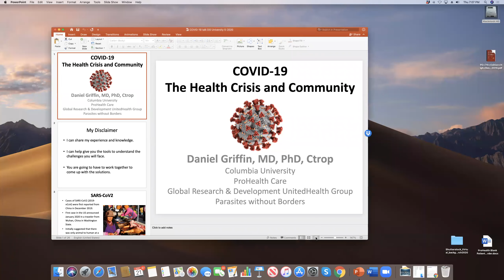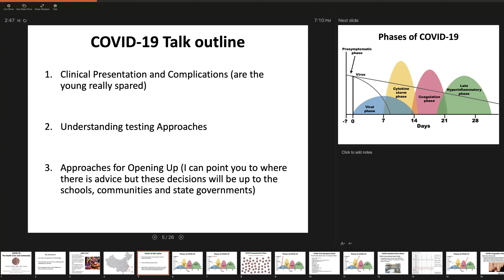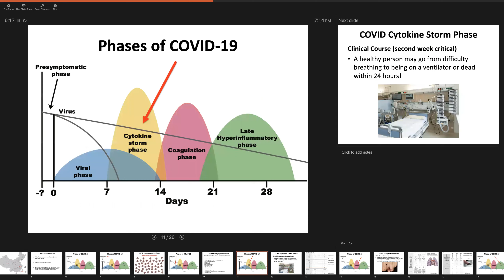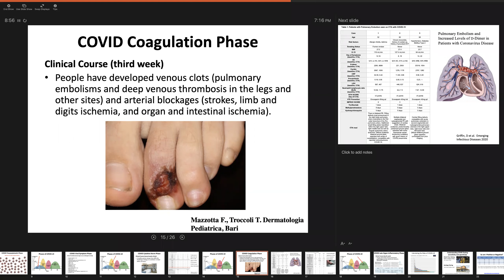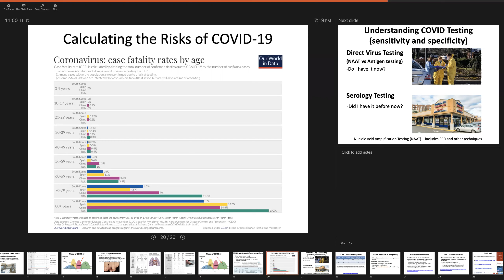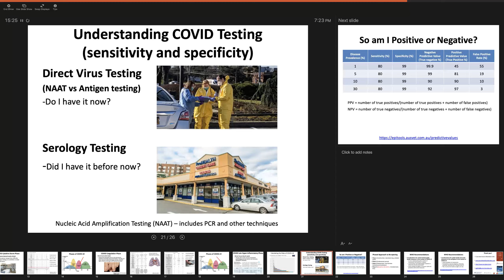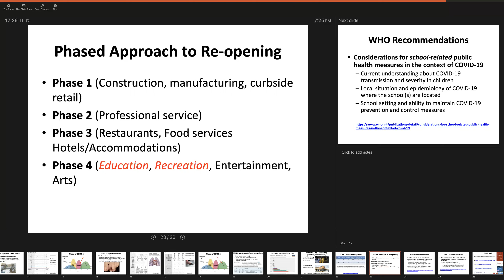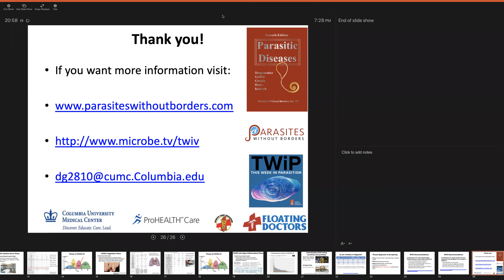The Current Health Crisis and Sustaining Community, with Daniel Griffin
Moderated by Professor Greg Johnson (Director, Capps Center) and Jason Prystowsky, M.D. (Emergency Room Physician, Santa Barbara Cottage Hospital; UCSB Medical Humanities Initiative), this conversation and audience Q&A session offers a unique opportunity to engage with Dr. Daniel Griffin, someone who has been at the forefront of the pandemic crisis in three notable capacities: scientist, medical practitioner, and media consultant (CNN).

Daniel Griffin (MD, PhD) is a physician-scientist, researcher, clinician, and author, certified in infectious disease with expertise in global health, tropical medicine, parasitology, HIV, and virology, including SARS-CoV2. He is chief of the Division of Infectious Diseases at ProHealth Care, a member of the Department of Medicine-Division of Infectious Diseases at Columbia University Irving Medical Center, a researcher in the Department of Biochemistry and Molecular BioPhysics at Columbia University College of Physicans and Surgeons, and President of Parasites Without Borders, Inc. Dr. Griffin co-hosts This Week in Parasitism and is a frequent guest on This Week in Virology.